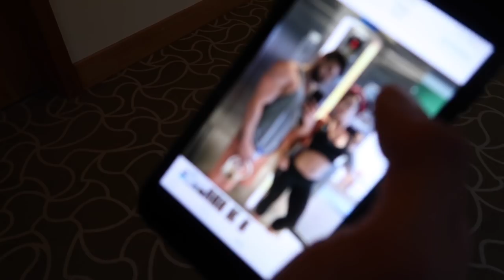Welcome to Turkey | Eating And Training While On Vacation